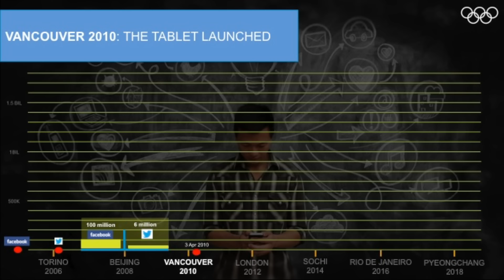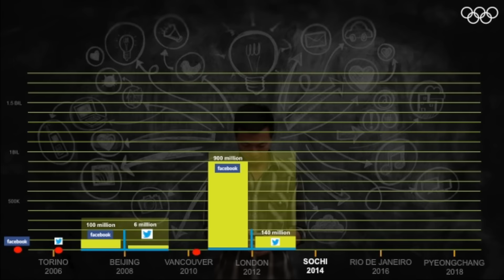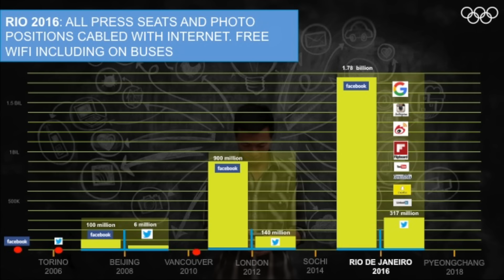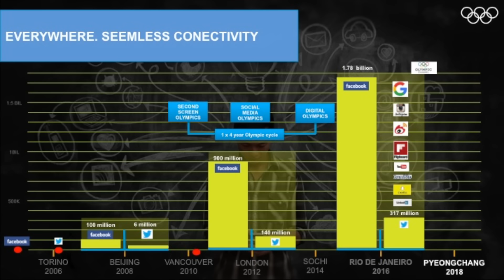Digital Snapshot of the Olympic Games [Ten Years that Changed the Media World]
A quick snapshot I presented to the Rio Olympic Games debrief last week (Nov 2016) in Tokyo in an attempt to quickly illustrate just how much the world, with a focus on the media and sports industry, has changed in the last ten years. This snapshot illustrates the significant events that have impacted on the media since the Winter Olympic Games of Torino in 2006 though to the Rio de Janeiro Olympics Games in August 2016 - starting with the launch of Facebook on 4 February 2004. I also touch on a few of the initiatives we have to look forward to in the near future.
(High Res version)